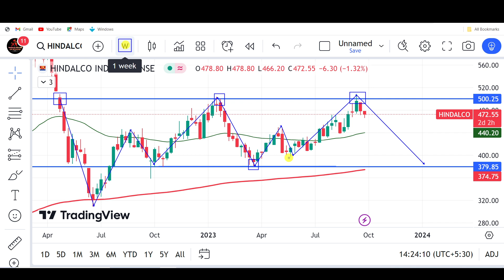why Hindalco falling today, hindalco share latest news, hindalco share analysis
stock market,
stocks,
stock market news,
money,
cnbc,
financial news,
business news,
breaking news,
finance news,
cable news,
investing,
news station,
us news,
world news,

stocks,
day trading,
trading,
stock market,
share market,
swing trading,
intraday trading,
niraj joshi,
intraday trading for beginners,
miss trader,

stock market,
stock market news,
share market,
stocks,

‎ProCapital.MohdFaiz